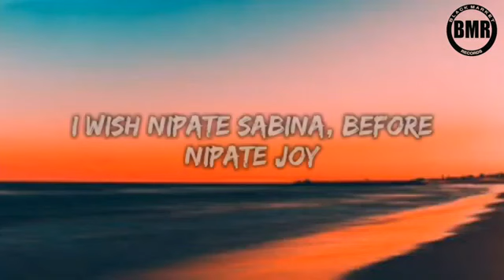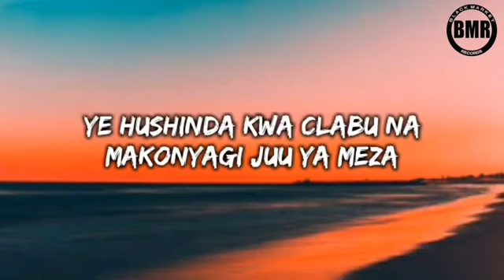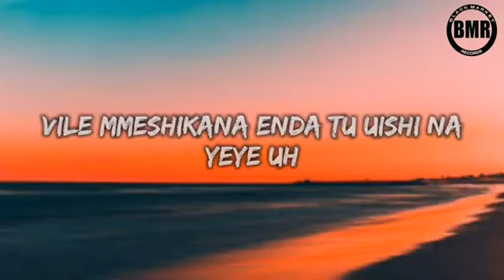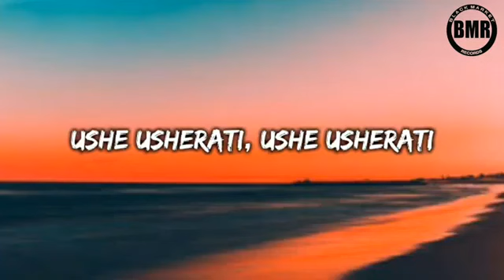Exray Tania X Mejja - Usherati lyrics.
Exray Tania X Mejja - Usherati lyrics. exraytaniua ndovukuu mejja ‎@Mejja Genge  ‎culture